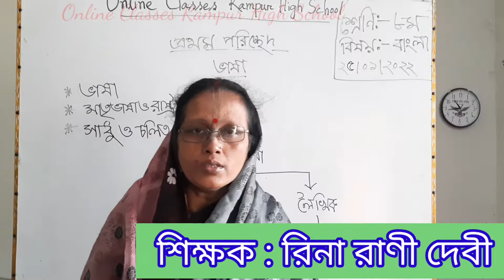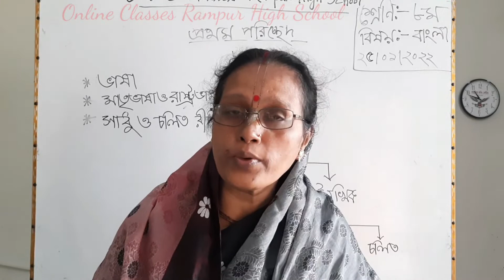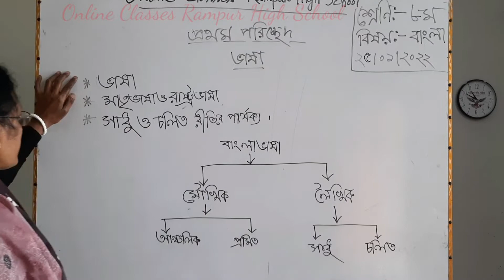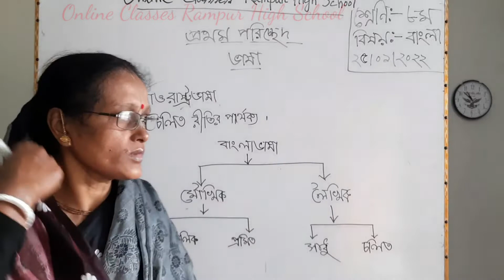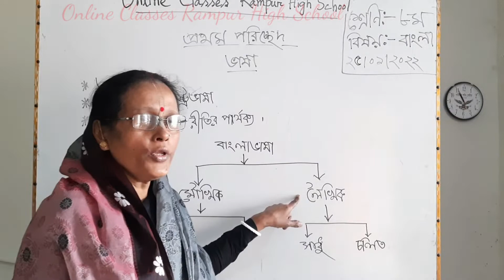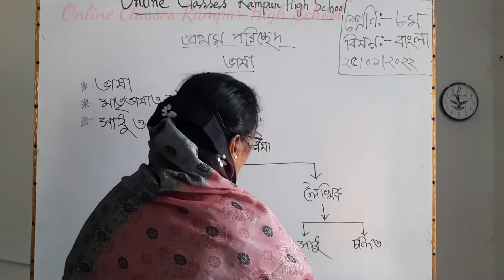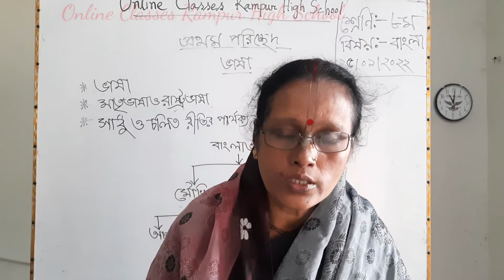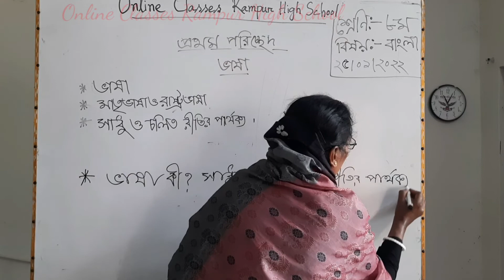৮ম বাংলা ব্যাকরণ ভাষা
৮ম শ্রেণির বাংলা ব্যাকরণ ভাষা

Finance and Banking Class 9

নবম দশম শ্রেণির রসায়ন বিজ্ঞান